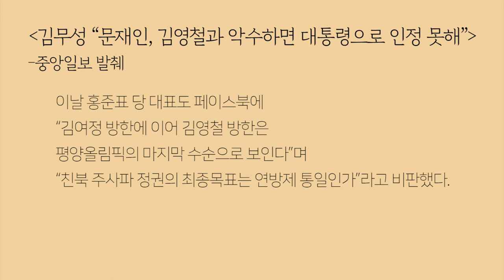미투운동과 김영철 방한 2부 by.황상민의 심리상담소:황심소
-시사심리상담소 E35- 미투운동과 김영철 방한 2부
-김무성의 존재감 살리기 프로젝트, 김무성 원내대표, 자유한국당, 한국당, 대한, 태극기, 박사모, 조갑제, 김영철, 평창, 올림픽, 공작, 미투, 방한, 김여정, 아베, 폭침, 천안함, 유족